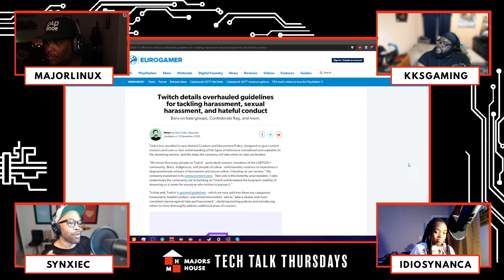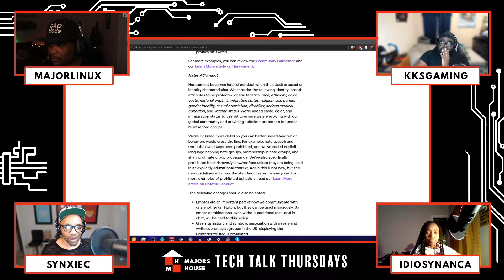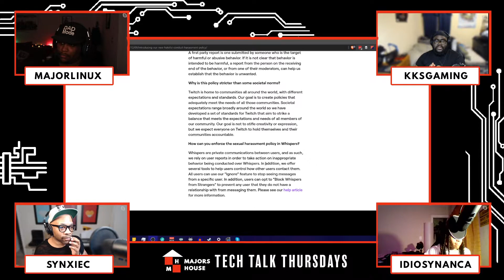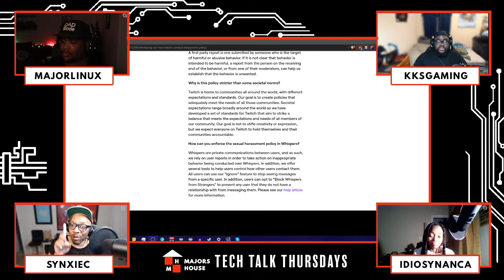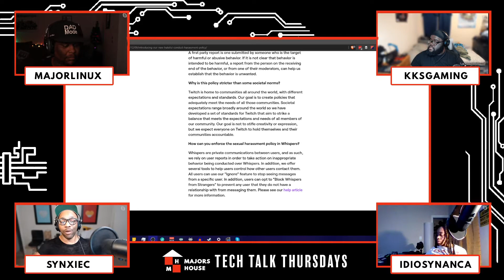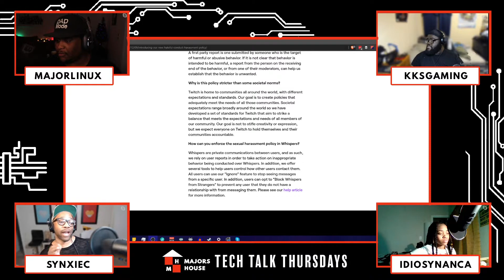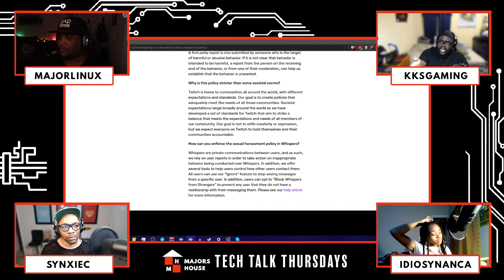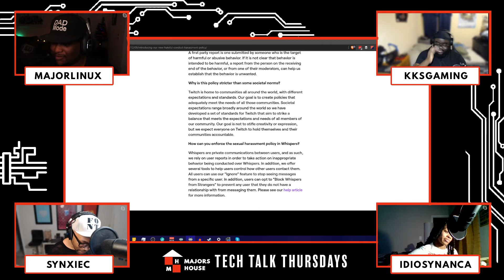Tech Talk Thursdays: The Game Awards After Show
After The Game Awards, the TTT crew hold a little wrap up of the night's events!